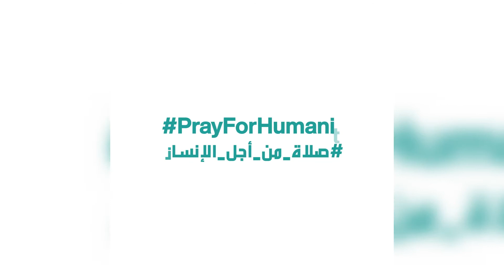The presenter Boosy Chalabi, joins the PrayForHumanity initiative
"""On Thursday, May 14th,ةmy family and I will pray for humanity, I will pray that God will relieve us of the corona epidemic in the best way""
"يوم الخميس 14 مايو هنصلي أنا وعائلتي من أجل الإنسانية، من أجل أن يرفع الله عنا وباء الكورونا"
المذيعة بوسي شلبي تلبي الدعوة وتشارك في مبادرة